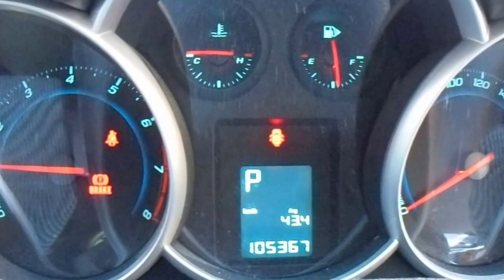WRECKING 2010 HOLDEN CRUZE 1.8 AUTOMATIC (C18074)